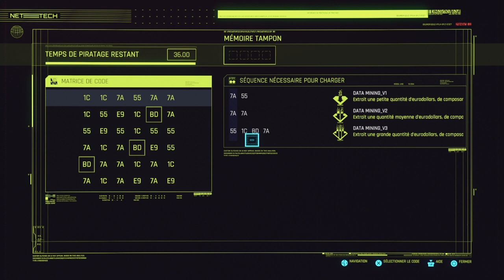Panam et moi = love ou BFF